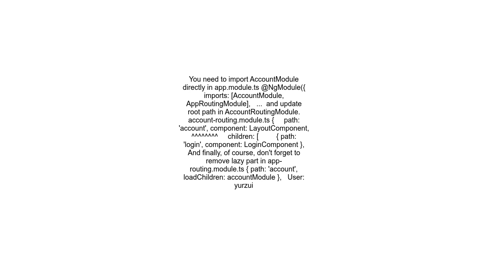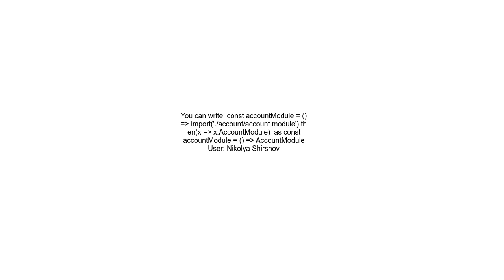Converting lazy loaded module into an eagerly loaded module